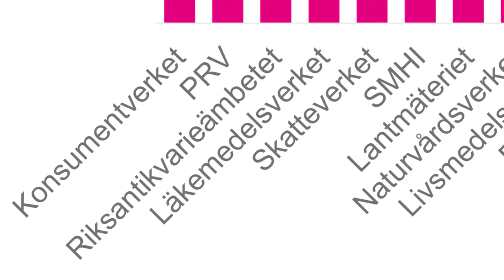Riksantikvarie Lars Amréus kommenterar Sifos anseendemätning 2017